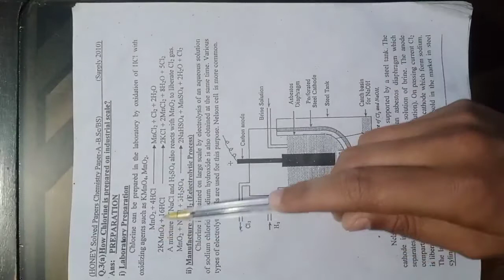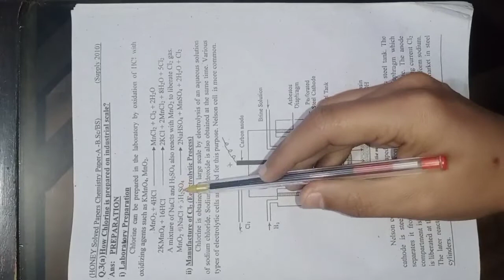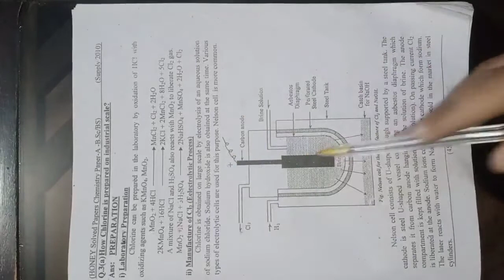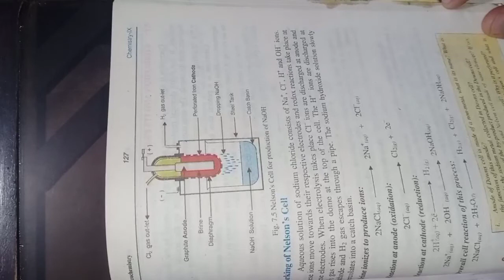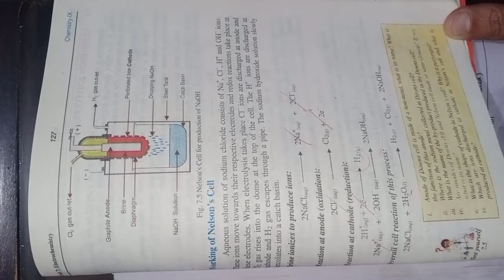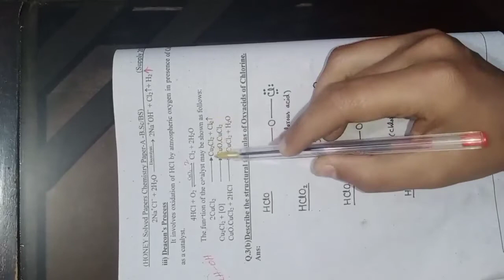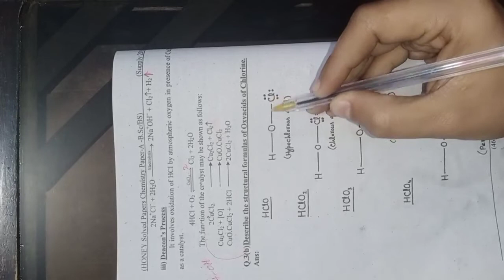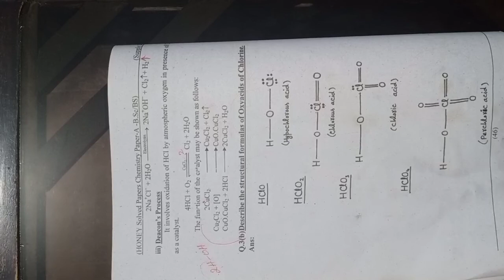Methods of Preparation of Chlorine | Nelson Cell | Structural formula oxyacids of Chlorine